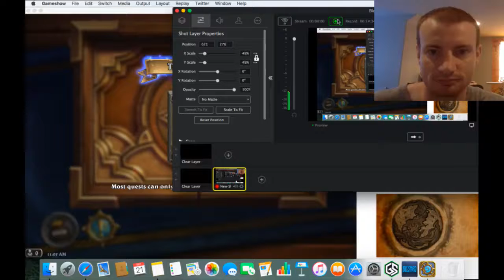Hearthstone Win 2 matches as Priest or Paladin